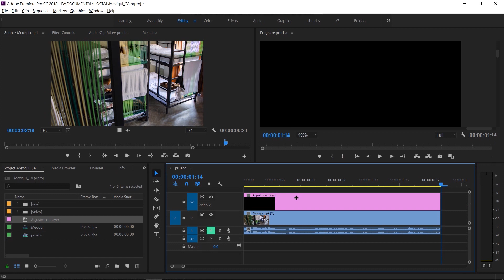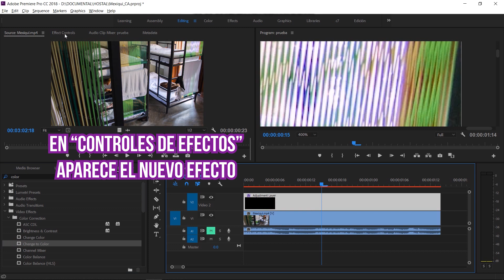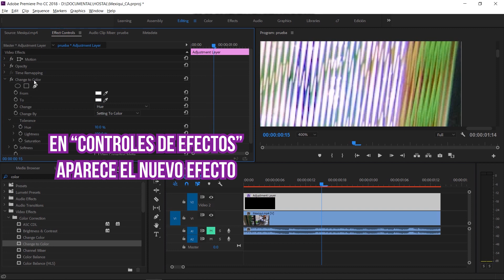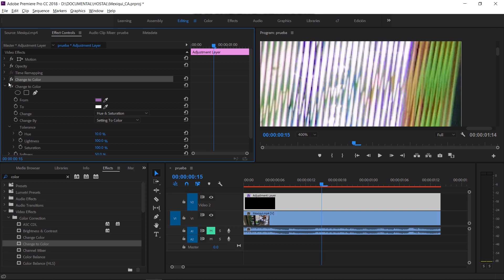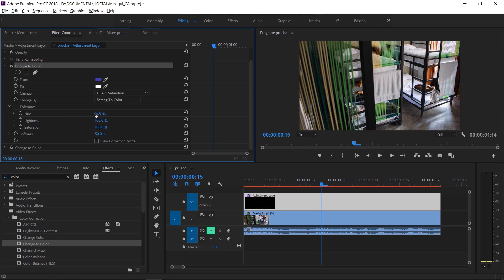Eliminar aberración cromática en Premiere Pro TUTORIAL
Remover aberración cromática
Quitar aberración cromática
Premiere Pro 2018
Tutorial español
Aberración cromática en Premiere Pro
Remove chromatic aberration
Fácil y rápido
Cambio de color
Change to color
Adobe Premiere Pro
Video editing
Photoshop aberración cromática

Gracias :)